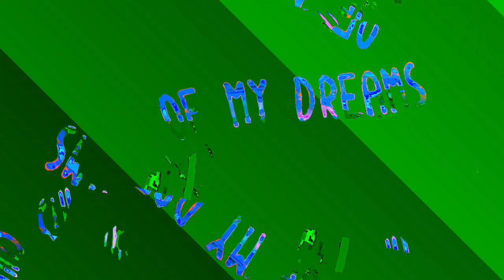[EPILEPSY WARNING] Movie 24 01 09 21h49m21s